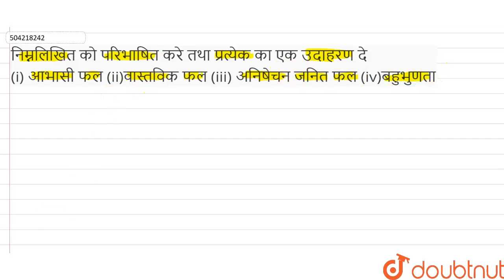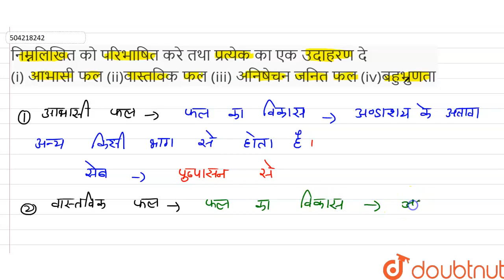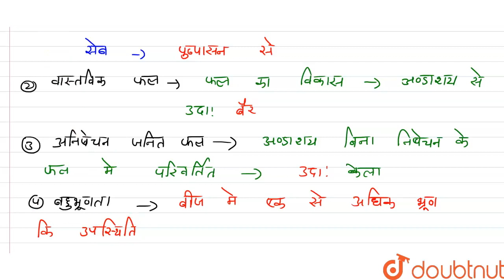निम्नलिखित को परिभाषितकरे तथाप्रत्येकका एक उदाहरणदे (i) आभासीफल(ii)वास्तविक फल(iii) अनिषेचन जनित...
निम्नलिखित को परिभाषितकरे तथाप्रत्येकका एक उदाहरणदे (i) आभासीफल(ii)वास्तविक फल(iii) अनिषेचन जनित फल(iv)बहुभुणता \n
Class: 12
Subject: BIOLOGY
Chapter: जीव विज्ञान -2018
Board:Bihar Board

👉 Have Any Query? Ask Us.